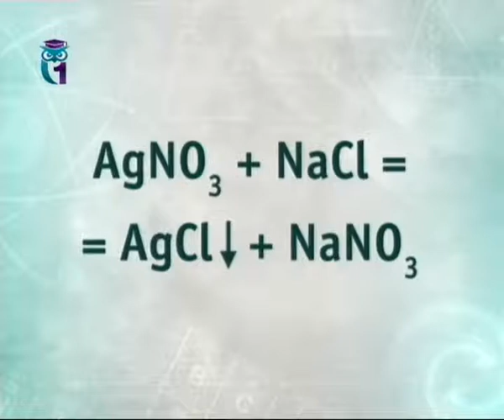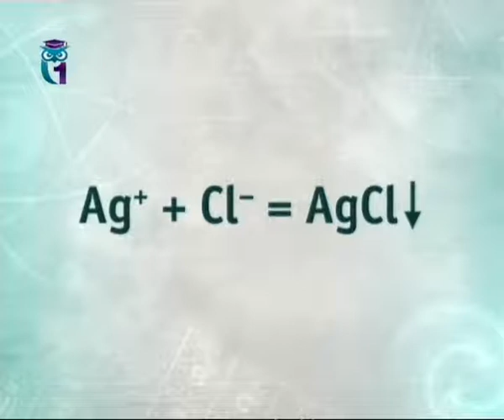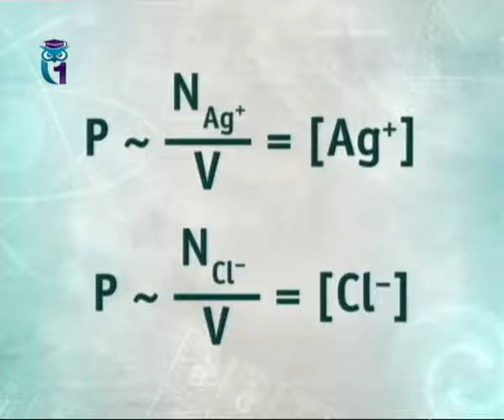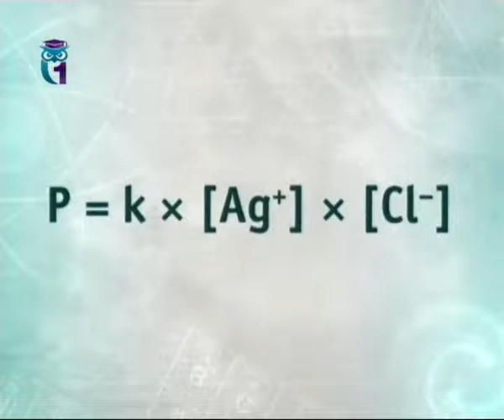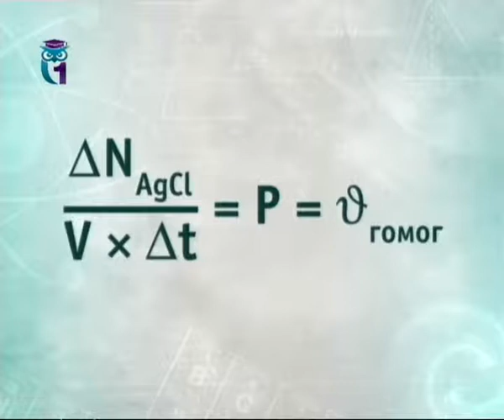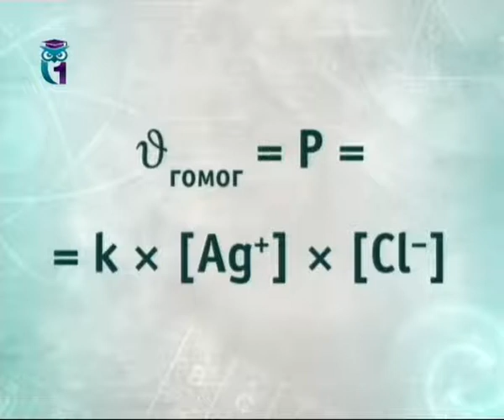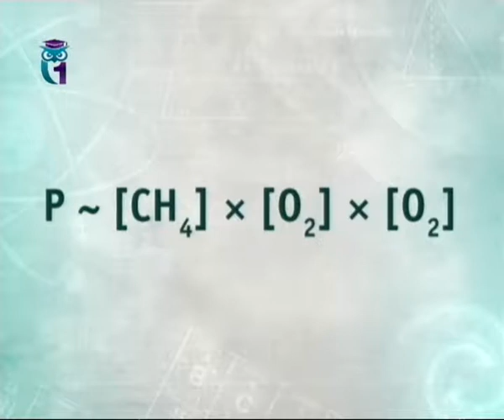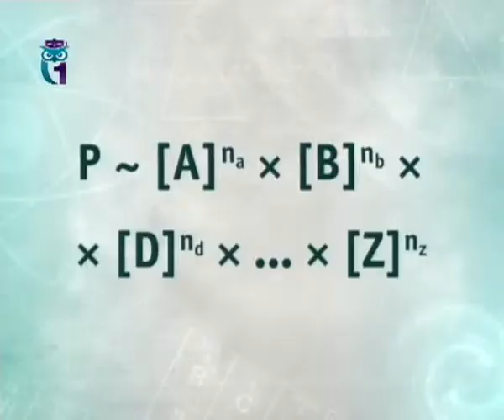Химия для чайников. Лекция 11. Кинетика химических реакций. Захватывает дух от скорости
Не так уж твёрд гранит науки. Химия для начинающих. Борис Бояршинов. Первый образовательный канал.